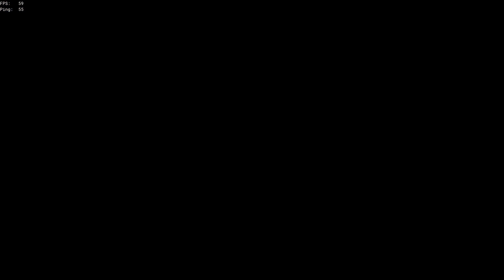S.O.T.F Hourglass Sibling interfere at the end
Date: 17/6/2023
Multiplier: Captains week
Hg battle + conversation.